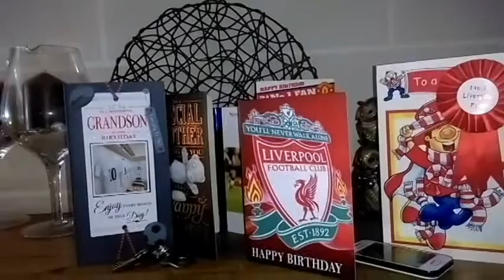Dylan's 20th Birthday - Surprise Party